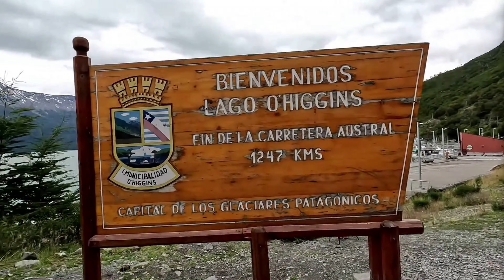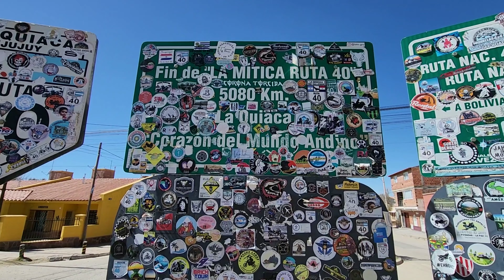O FIM DA NOSSA EXPEDIÇÃO | COMO foram os nossos ÚLTIMOS DIAS NA estrada | De VOLTA ao Brasil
Oi Gente, tudo bem? Chegamos ao final da nossa expedição pela Argentina e Chile, onde percorremos por estradas incríveis, chegamos até o Ushuaia, rodamos por toda a Carretera Austral, curtimos paisagens insanas na Patagônia e também no norte Argentino! Visitamos vulcões e vivemos momentos muito especiais.

No vídeo de hoje vamos te levar com a gente nos últimos momentos da nossa viagem, desta né, porque ainda temos muita estrada pela frente!

Se você deseja conhecer um pouco mais dos equipamentos que nós utilizamos para produzir os vídeos, abaixo estão alguns links para que você possa conhecer e/ou comprar, são equipamentos excelentes!

☑️CÂMERA GO PRO HERO 10
☑️DRONE DJI MINI 2
☑️TRIPÉ MULTIUSO